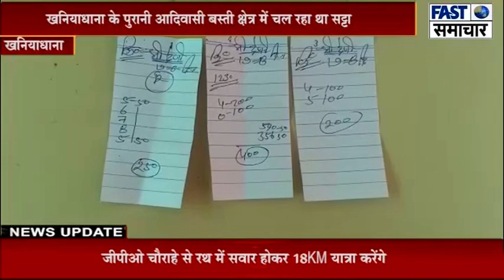खनियाधाना /खनियाधाना पुलिस ने पकड़ा सट्टा पर्ची व केश बरामद